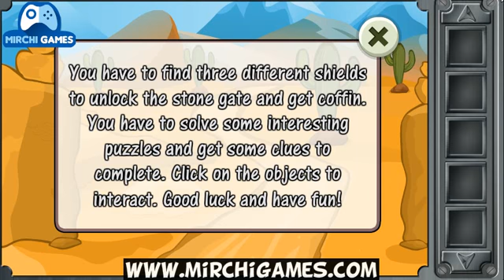Secret Mummy Coffin Walkthrough | Mirchi Games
Secret Mummy Coffin Walkthrough.